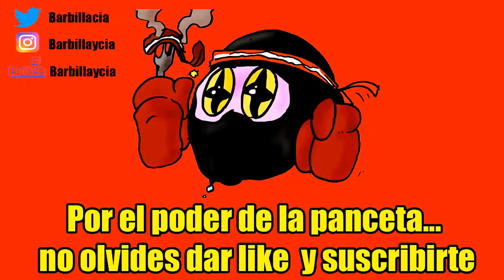Contando cositas de Pokémon Unite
Nuestro correo físico:
Barbilla&Cia
Apartado postal 1078
08902 Hospitalet de llobregat
Barcelona

ID PS4: Instvan
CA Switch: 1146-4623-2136